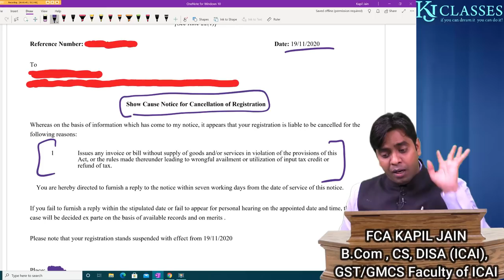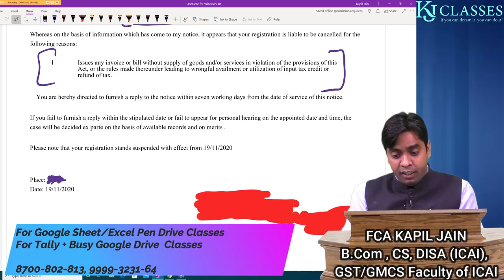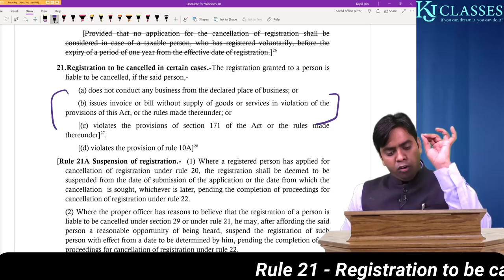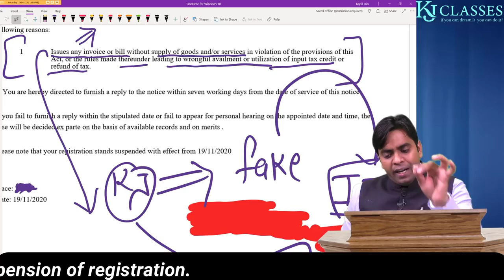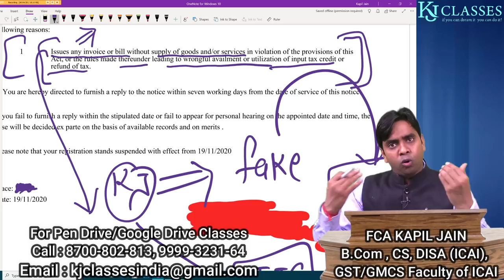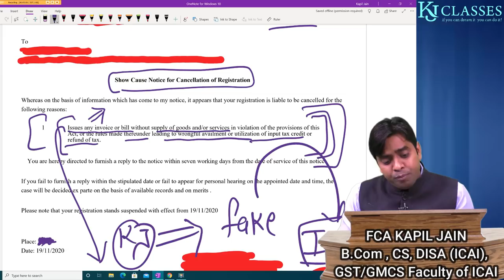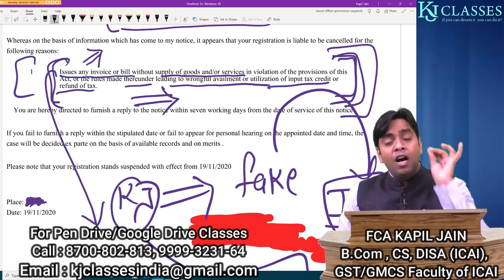ITC ज्यादा लेने पर होगा GST REGISTRATION CANCEL